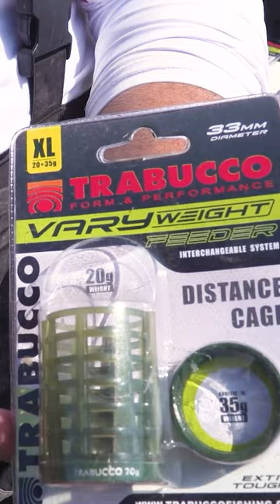CAGE Feeder a peso Variabile: COS'È e QUAL È il suo VANTAGGIO nel FEEDER FISHING❓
🛒 ONLINE SHOPS 🛒
RIVENDITORI FISICI AUTORIZZATI